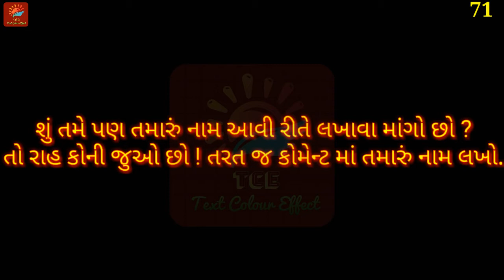TCE - TEXT COLOUR EFFECT (Reena)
Name : - Reena

Edit By : - HP HARDIK PRAJAPATI